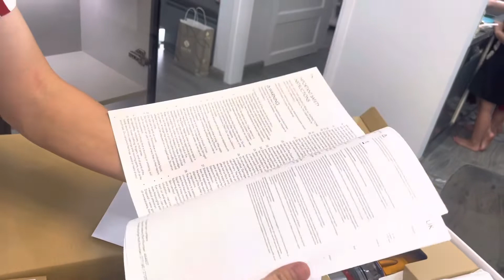Mở hộp Máy hút bụi đỉnh cao | dyson V12 😱😱😱